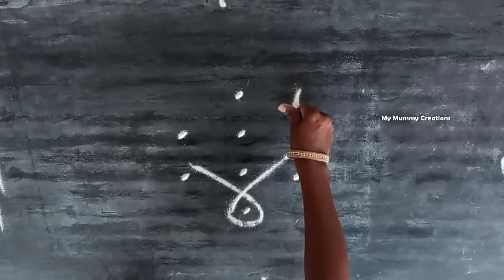Simple Sikku Kolam 4*2 dots // Daily Kolangal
Hi Friends
Daily Kolangal
Simple Sikku Kolam with dots